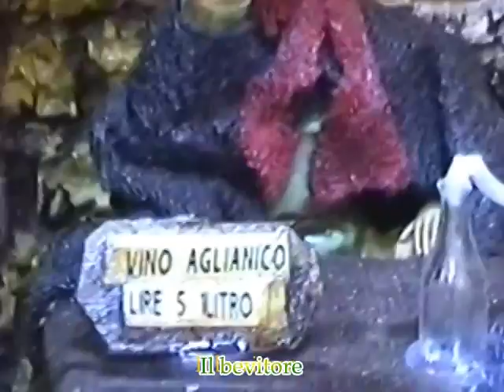Presepe stabile nelle CANTINE DEL NOTAIO in Rionero in Vulture Pz !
Visita al presepe stabile con personaggi in movimento nelle antiche cantine in Rionero in Vulture Pz .